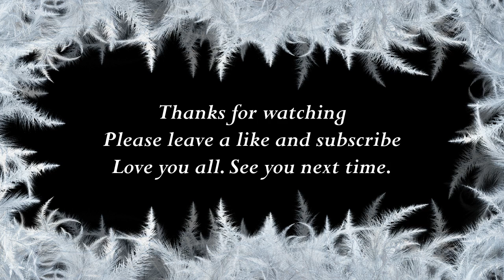How to say Bessie in Icelandic